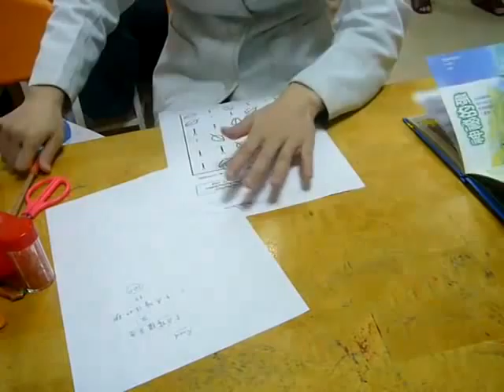P090929-2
090929=精細動作暨書寫能力訓練_自察用-2/2